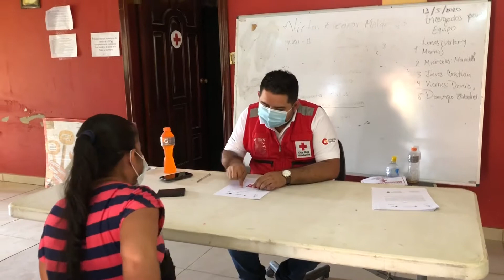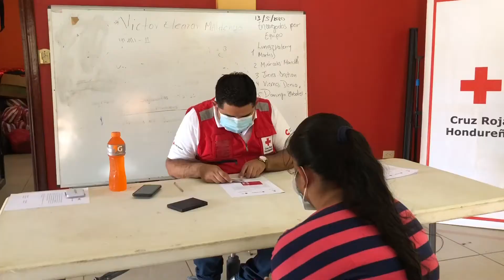CRUZ ROJA HONDUREÑA ENTREGA BONO EN EFECTIVO A PERSONAS AFECTADAS POR ETA E IOTA EN TOCOA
ELIEZER MALDONADO - PDTE. CRUZ ROJA TOCOA